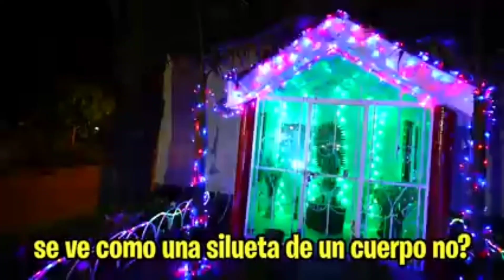fede control un cofre con sus amigos y con los vecinos